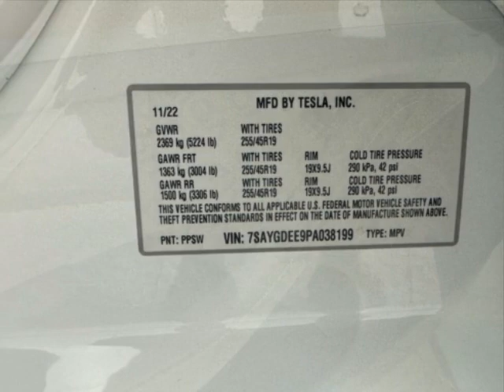2023 Tesla Model Y Long Range AWD SUV - Jersey City, NJ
New Jersey State Auto Used Cars, Jersey City, NJ - Tesla Model Y Long Range AWD